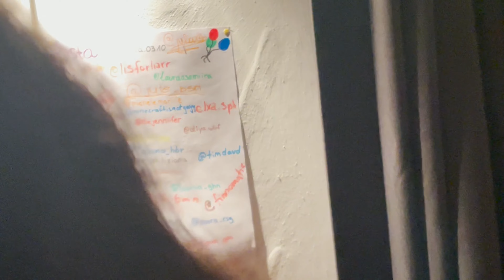SILVESTER MIT RANDOM TINDER DATE? VLOG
das wars wieder wirklich komplett